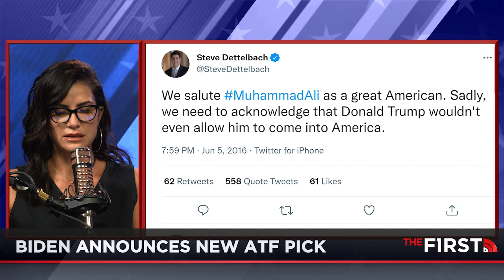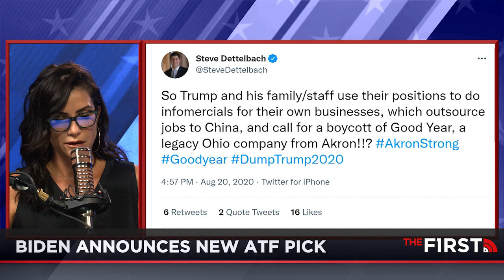Biden's New Gun Regulation | Dana Loesch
Dana explains why a desperate Biden administration is focusing on gun control ahead of a possible great defeat in the midterm elections.